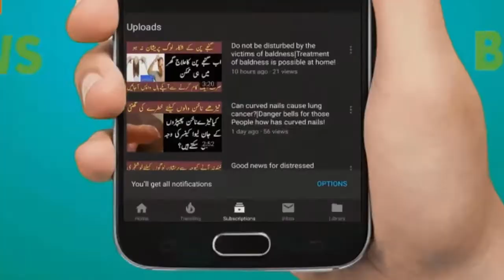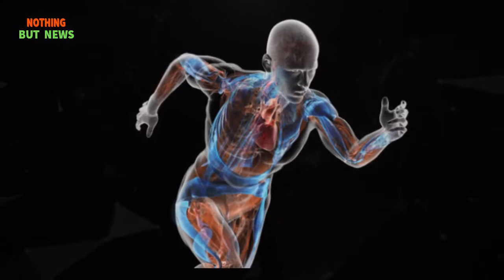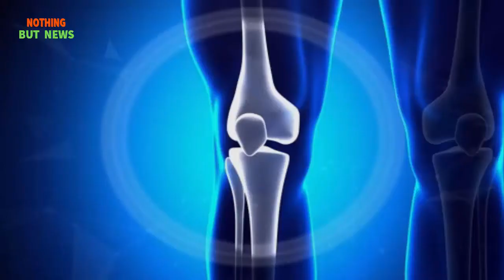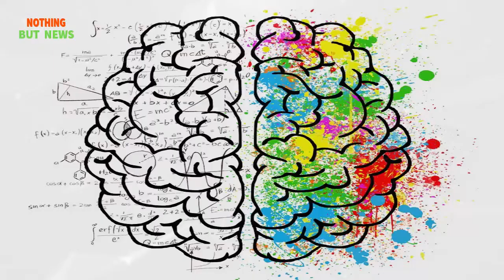Vitamin D Deficiency || Vitamin D Free Source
Vitamin_D play important role in health. Vitamin D save us different kind of disease which is common in humans.Vitamin D Save us from depression etc.For more detail watch video..

Thanks a lot for all your appreciation  and
Video Title
Vitamin D Deficiency